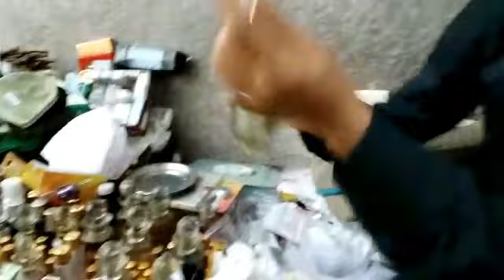☆ATTAR☆ ROSE PERFUME of HYDERABAD | NEAR CHARMINAR | DR. SANJAY KUMAR M.D.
☆ PERFUME of HYDERABAD ☆
"ATTAR": ROSE PERFUME NEAR CHARMINAR
DR. SANJAY KUMAR M.D.